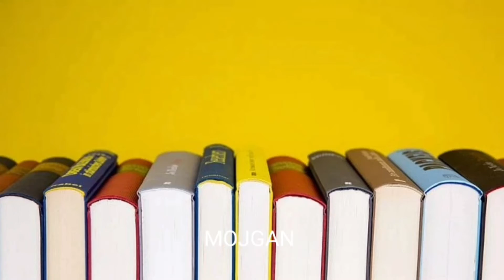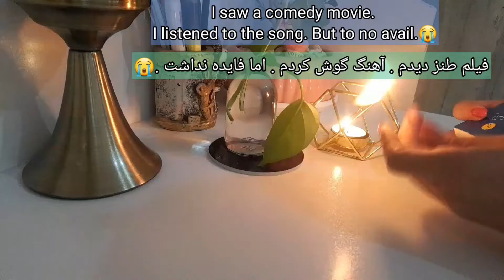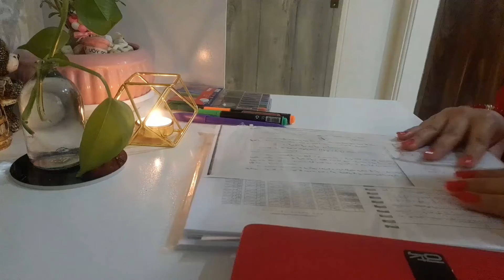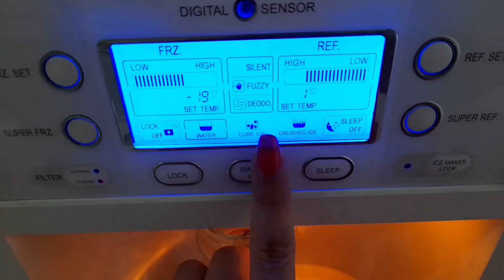به کی بگم ، حوصله درس خوندن ندارم 🤦‍♀️ با من درس بخون . study with me.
سلام دوست خوبم . با من درس بخوان .
با من از درس خواندن لذت ببر . انگیزشی کنکور . (زیرنویس دارد )  . study with me . vlog study
هدفت را باور کن . نا امید نباش . با انگیزه درس بخوان .برای امتحان و کنکور مدرسه و دانشگاه تلاش کن . سعی کن بالاترین نمرات مدرسه و دانشگاه را کسب بکنی . تو موفق میشوی .
با من درس بخوان .
از درس خواندن لذت ببر.
درس خواندن تو زمینه موفقیت اجتماعی و شغل و درآمد آینده تو است .
همیشه سعی کن شاگرد اول بشوی .
امیدوارم موفق باشی .
برایت بهترین ها را آرزو می کنم .

محتوای این کانال :
1. افزایش انگیزه
2.کمک به افزایش ساعت مطالعه
3. برنامه ریزی
4. مطالعه منظم
5. هدف گذاری و هدفمندی
6. اصول موفقیت
7.تلاش منظم
8.اصول مطالعه
9.روش مطالعه
10. تکنیک های مطالعه
11. تکنیک آزمون دادن
12. کنکور
13. اصول برنامه ریزی شخصی
14. دانشجویی
15.موفقیت در کنکور
16. VLOG
17.VLOG STUDY

1. دانشجویان
2.دانش آموزان
3.معلمان
4.اساتید دانشگاه
5.کارمندان
6.افرادی که هدفمند هستند .
7. افرادی که آزمون دارند .
8. کنکوری ها
9.افرادی که به مطالعه علاقه دارند .
10.افرادی که به پیشرفت شخصی علاقه دارند .